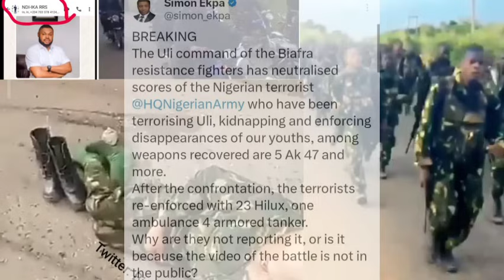BIAFRA NEWS TODAY:BÌAFRA DEFENCE ANGLES KPAI 20 ÑIG TEŘŘOŘIST & RECOVERED NEWS TOOLS